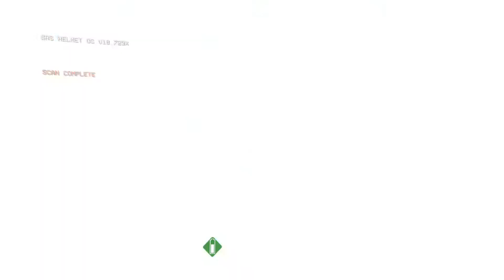TITANFALL 2 Walkthrough Gameplay Part 4 EFECT AND CAUSE [ TIME TRAVEL ] (Campaign)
Titanfall 2 Campaign Gameplay Walkthrough Part 4 includes a Review, Single Player Campaign and Mission 3: Blood and Rust of the Titanfall 2 Single Player Campaign for PS4, Xbox One and PC. This Full Game Titanfall 2 Gameplay Walkthrough includes a Review, all Campaign Missions, all Cutscenes, Single Player and the Ending of the Single Player by r3x0n4n.

Titanfall 2 Mission List includes: The Pilot's Gauntlet, BT-7274, EFECT AND CAUSE
Titanfall 2 is a first-person shooter video game, the sequel to Titanfall. It is being developed by Respawn Entertainment and will be published by Electronic Arts for PlayStation 4, Microsoft Windows and Xbox One.

The plot focuses on Frontier Militia rifleman Jack Cooper, who aspires to be a Titan pilot. Stranded behind IMC lines, the protagonist must team up with a veteran Vanguard-class Titan named BT-7274, working together against overwhelming odds to uphold a mission he was never meant to carry out.

Titanfall 2 takes place after the main events of Titanfall and will feature characters from the previous installment as well.